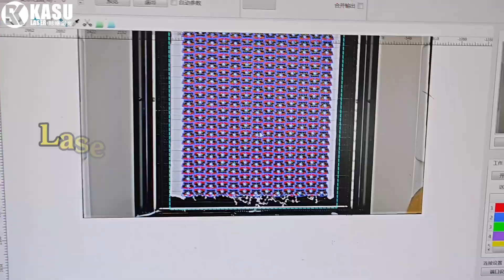Toy Printed Film by Kasu Laser Cutting Machine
Laser Cutting Toy Printed Film.Vision software automatically identifies graphics and cuts them automatically. Smooth cutting and high productivity.
-KASU  LASER-

KASU Laser is the leading provider of laser cutting machines for the laser cutting industry. Our high-speed, precise lasers are able to cut through fabric with high quality and accuracy.